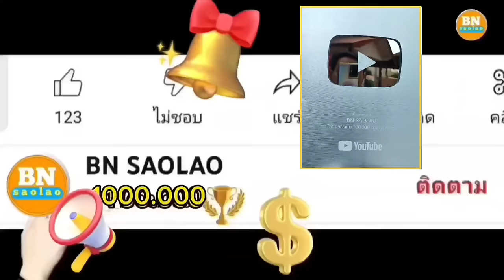ep821 สาวลีกลับจากนครหลวงเวียงจันทน์มาถึงบ้านแล้ว คนป่า ตองเหลือง ຄົນປ່າ ຕອງເຫຼືອງ